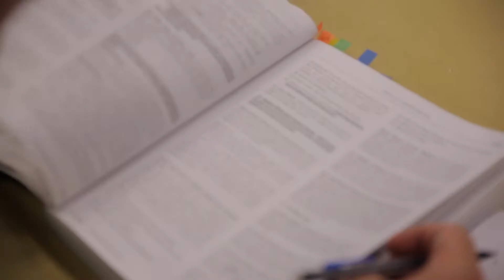Electrical Technology at MSU Institute of Agricultural Technology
Learn more about the Electrical Technology program and other certificate programs at the Insitute of Agricultural Technology

The Electrical Technology Certificate Program is an electrical apprenticeship training program with an emphasis on residential, agricultural, commercial, and industrial wiring.